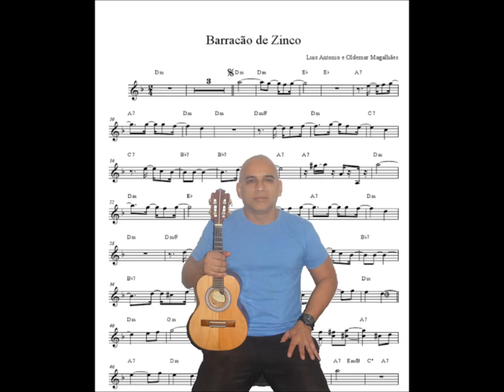BARRACÃO DE ZINCO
Composição de Luis Antonio e Oldemar Magalhães
Cavaquinho um Cordofone
Por Luciano Maia
Produzido no LM Home Studio em 7.1 Channel Sound